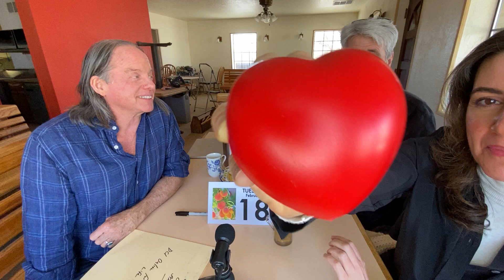【桃樹咖啡館】如何突破業績的天花板 | ep.07